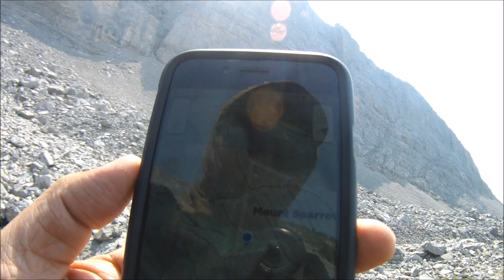Read's Tower Trail: The Canadian Rocky Mountains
Read's Tower

Follow me if you love hiking, splendid nature, and gorgeous mountains!